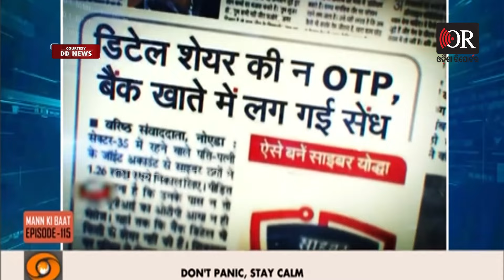ଡିଜିଟାଲ ଆରେଷ୍ଟକୁ ନେଇ ଚେତାଇଲେ ପ୍ରଧାନମନ୍ତ୍ରୀ ନରେନ୍ଦ୍ର ମୋଦି | Odisha Reporter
ଡିଜିଟାଲ ଆରେଷ୍ଟକୁ ନେଇ ସତର୍କ କରାଇଲେ ପ୍ରଧାନମନ୍ତ୍ରୀ ନରେନ୍ଦ୍ର ମୋଦି